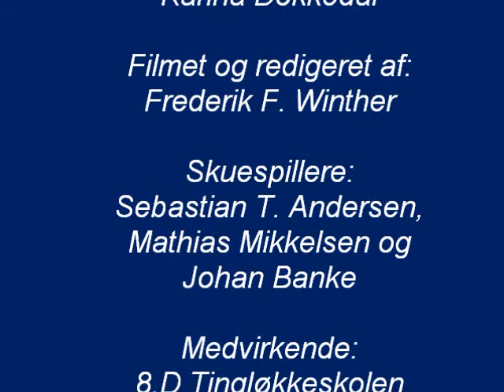Skolefilm-festival 2010 vinderen!!!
Klasse-film